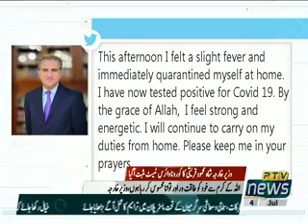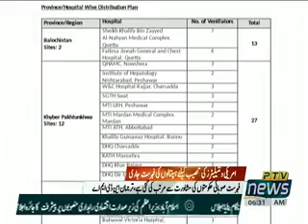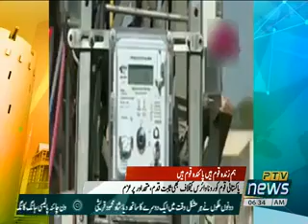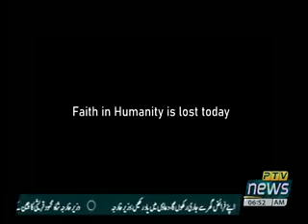PTV News Urdu Khabarnama 6AM 4 July 2020